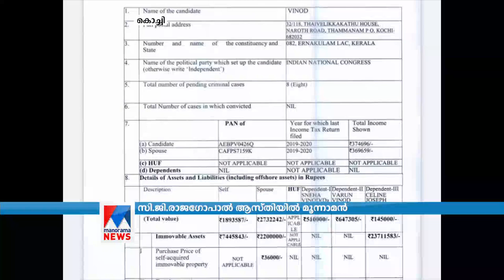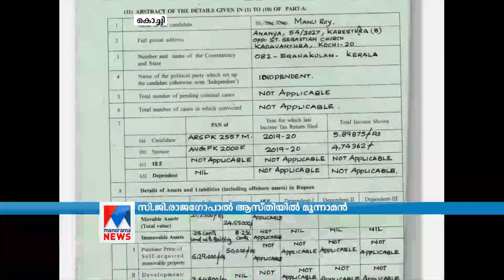ഉപതിരഞ്ഞെടുപ്പ് ; എറണാകുളത്തെ സ്ഥാനാര്‍ഥികളില്‍ ആസ്തിയില്‍ മുന്നില്‍ ടി ജെ വിനോദ് | T.J. vinod